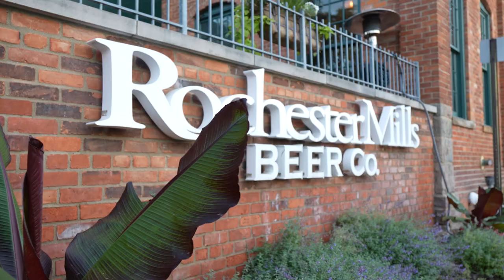9 30 22 Taylor & James Wedding Cinematic Video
Taylor and James and the most beautiful wedding ceremony and reception at The Royal Park Hotel in Rochester Hills Michigan.  JD Entertainment captured their wedding video and also their wedding rehearsal.  We had our very own JD from JD Entertainment who is one of the best DJ's in Detroit there to entertain the guests.  The wedding reception dance floor was packed all night and had some beautiful accent lighting.
Please show some love and click a like on their wedding highlight reel!